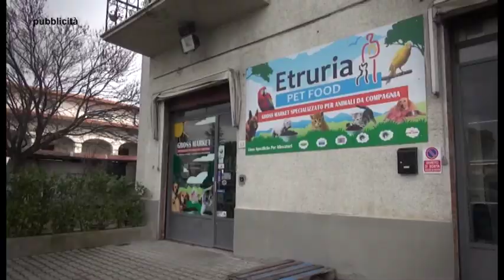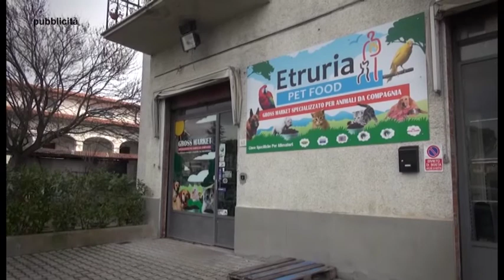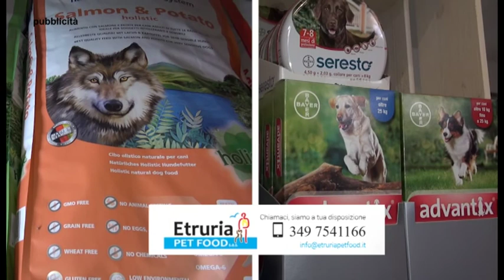"Cronache Bestiali" puntata n. 12